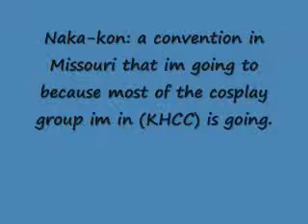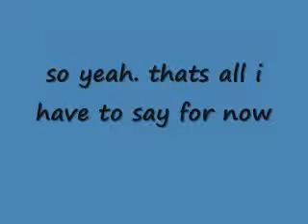Vlog 2: 21 days til Naka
this was filmed on the 28th but didnt get posted til the 29th cuz of stuff that happend(its explained in the vid) so yeah, sorry this one is late again. i was out all night. but i swear i'll get better at it! i will post the next one on time!